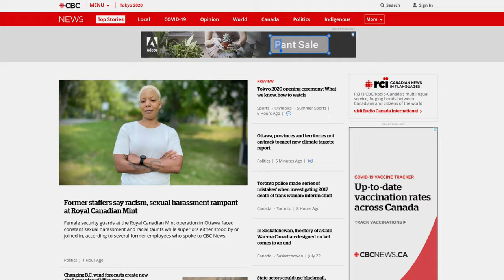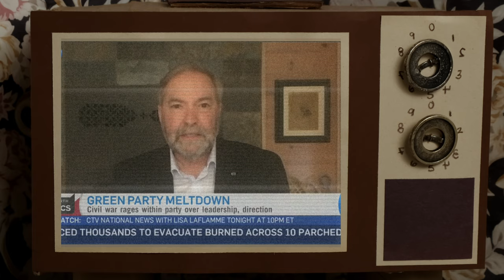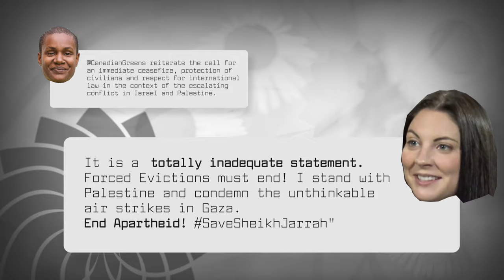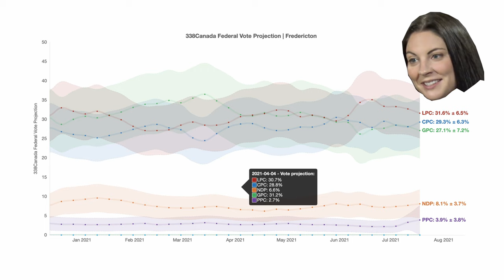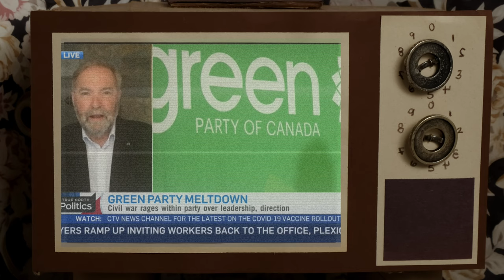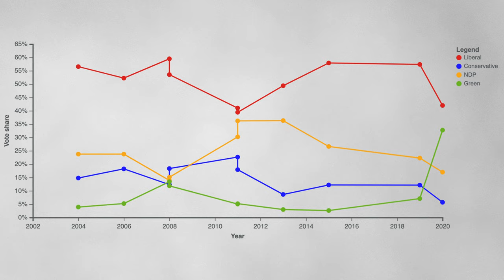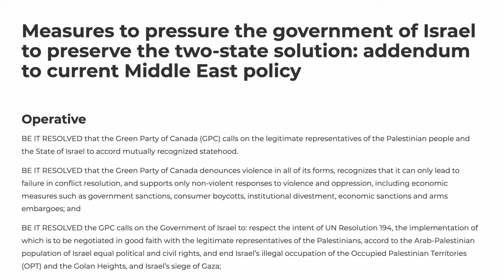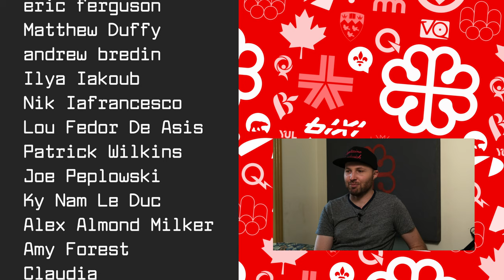The Green Party Goes To War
Why has the compost hit the wind turbine at the Canadian green party? Who is to blame for the implosion of Canada's rapidly rising environmentalist party?